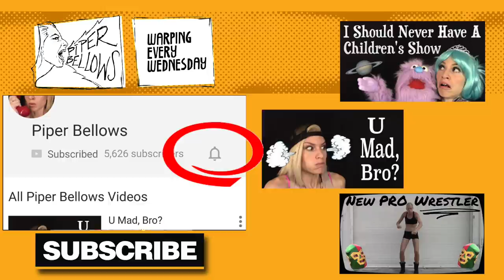Real High School Stories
Let’s get real for a moment.Some of you are just starting a new school year.  And some of you are old asses like me are are enjoying the fact you’re not.  So I’m gonna share a quick real story from each year of high school to commiserate with those of you who are still doing your time.  For some perspective, this is me freshman year on the way to the homecoming dance.  Notice the forced half-smile? I was a lovely ball of awkward.This is me senior year when I decided I should look like I’m in the middle of a really deep thought in pictures. And yes, still a lovely ball of awkward.I was actually a good student, but I hated sitting in class.  I had...ha, have the attention span of a moth on meth so I spent a lot of high school doing things to distract myself from the agony.

A friend convinced me to join the track team where I very quickly realized running for no reason sucked.  I did discover however that I was a decent sprinter. Just nothing over 100 meters or I would barf. No seriously, I barfed on a race official once. One time at a meet, our star high jumper was injured.  My coach chose me at complete random to fill in.I panicked as I stood in line watching girls sail over the bar.  So I counted their footsteps and studied their technique until it was my turn when I took a deep breath and wentAnd then I forgot to jump and just face-smashed directly into the bar so hard I almost knocked myself out cold.  After high fiving a bunch of people, mostly on opposing teams, I went back to sitting on the ground eating gummy bears, ya know, for FUEL.

Believe it or not my first and only detention was because of candy.  Without cell phones as an easy distraction, my friends and would buy candy and sit around the hallways like bored idiots. At some point I was shown how you can use a candy necklace as a slingshot. So if a friend walked down the hallway we’d launch the little candy bits at them.  One day I was aiming at an unsuspecting friend and ended up hitting a teacher square in the asscheek. I don’t know if I would’ve be been caught had I not been frozen in the guilty shock face. The slip I had to hand the detention monitor cited “candy projectile” as the reason. Which is what I wanted to name my garage band.

I was in the drumline because I was convinced I was destined to be Nirvana-era Dave Grohl.  Or at least Animal from the Muppets. One time we had to just play a cadence while walking down the really long path to a pep rally on the football field, but the cheerleaders wanted to walk in front of us to do arm motions to the beat. So to mess with them we played the cadence slightly faster every time it repeated until they were almost in a full out sprint flailing their arms wildly.When we reached the field, and in front of the whole school, I was laughing so hard I tripped and did one of those slow, trying to save yourself falls to the ground Only problem was there was a bass drummer behind me who’s drum came crashing down on top of my head as I was falling, slowly plowing half my head into the ground.  I spent the pep rally sitting on the bleachers looking like Two Face

I was sixteen when I started senior year and my grandpa had just sold me his 80’s era Thunderbird for a buck. I was kind of a dull gray version of Homer Simpson’s car.  But missing a hubcap or two. Anyway, my parents had left for work one winter morning and I was about to drive my neighbor and I to school when I spun out on some black ice on my driveway and the car slid sideways into a ditch. We climbed out and instead of doing anything about it, we built a snow fort for two hours, because fixing the problem meant we had to actually go to school.  When my mom found out, she was displeased.  Hi mom, I’m sorry I drove you batshit in high school